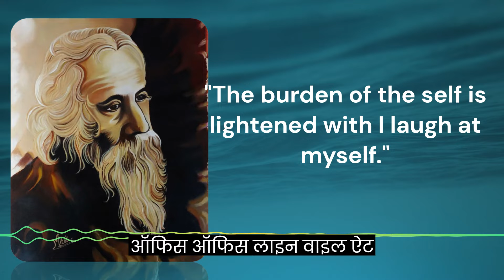Rabindranath Tagore quotes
"We live in the world when we love it."
"We gain freedom when we have paid the full price..."
"We come nearest to the great when we are great in humility."
"Emancipation from the bondage of the soil is no freedom for the tree."
"The burden of the self is lightened with I laugh at myself."
"What is Art? It is the response of man's creative soul to the call of the Real."
"Your idol is shattered in the dust to prove that God's dust is greater than your idol."
"We read the world wrong and say that it deceives us."
"He who wants to do good knocks at the gate: he who loves finds the door open."